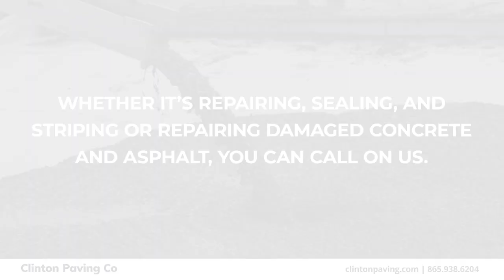Clinton Paving Co Heiskell Tennessee 37754